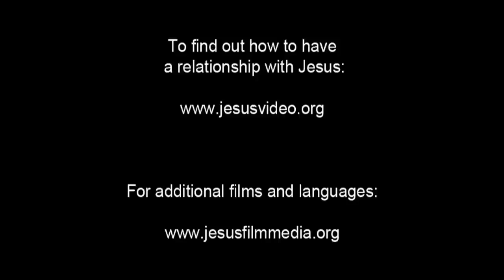Dutch Good News! Confess Jesus As Lord! Believe In Jesus Resurrection! Surely Saved Forever!(17)